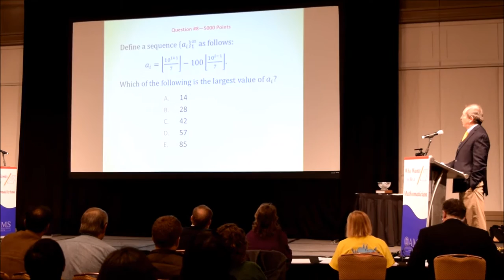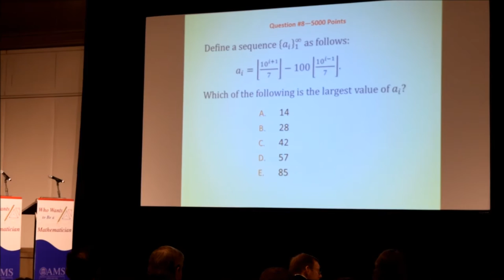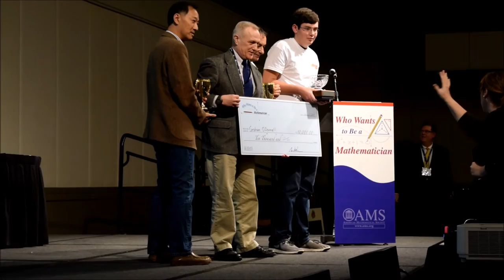Who Wants to be a Mathematician?